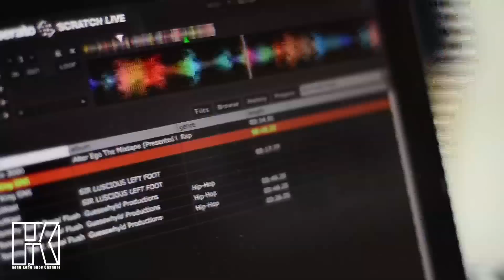Battle of China 2014 - Hong Kong Qualifier Recap | HKBC